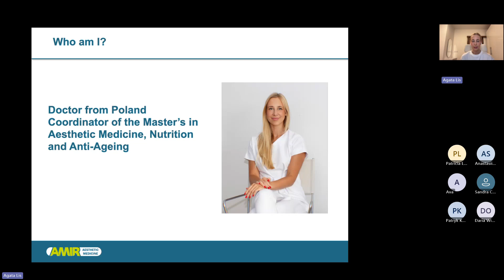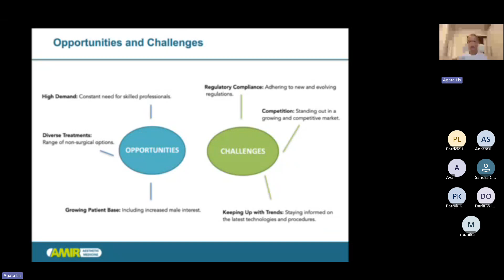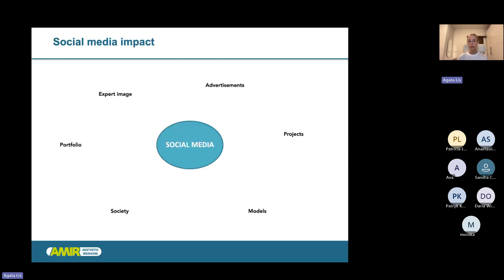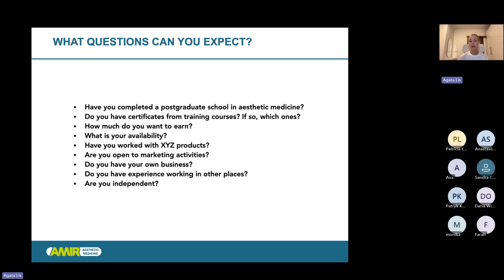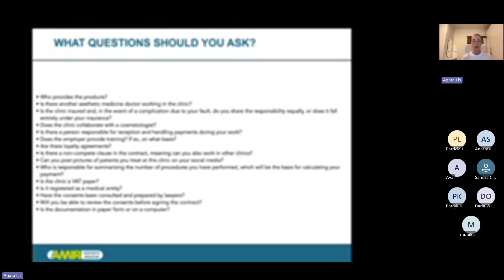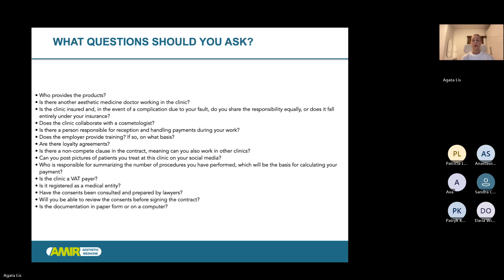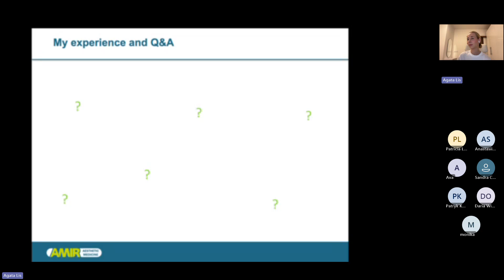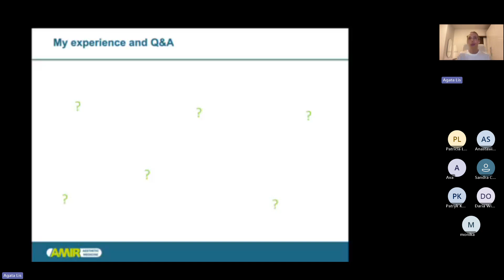How to find a first job in Aesthetic Medicine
Embarking on your journey in aesthetic medicine? Join us as we delve into strategies, tips, and insider advice on securing your first job in this dynamic field.

Whether you're a recent graduate or transitioning from another specialty, this webinar will equip you with the tools and insights to kickstart your career in aesthetic medicine.

The webinar was hosted by the Master Program Coordinator, Agata Lis, who will personally address all your questions.